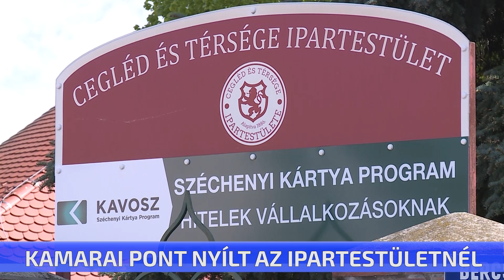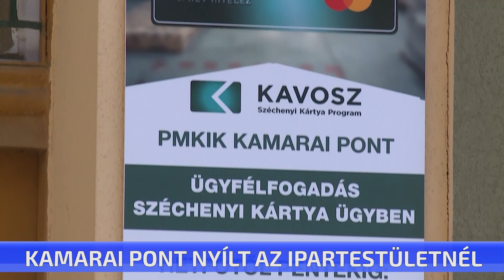Kamarai pont nyílt az Ipartestületnél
Széchenyi Kártya Regisztráló Iroda nyílt az Ipartestület székházában. A vállalkozóknak már nem kell másik városba utazniuk, hogy igényelhessék a program által nyújtott kedvező hitellehetőségeket. Az ünnepélyes megnyitón három ceglédi vállalkozás is „Korrekt Partner” díjat vehetett át.